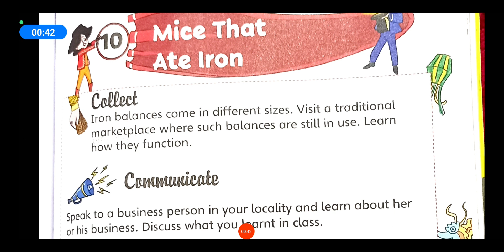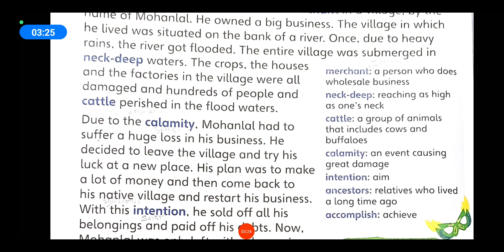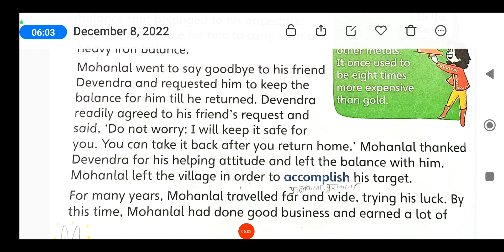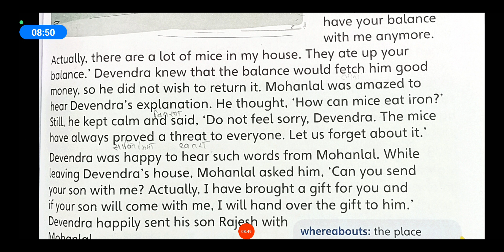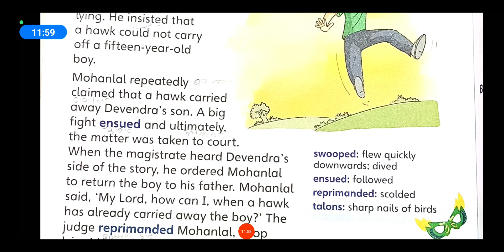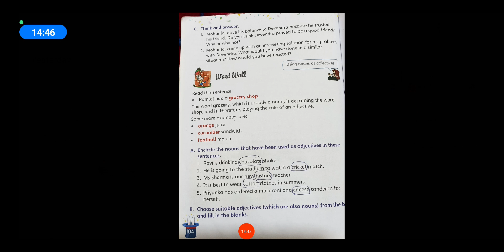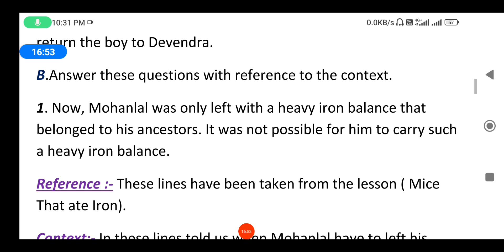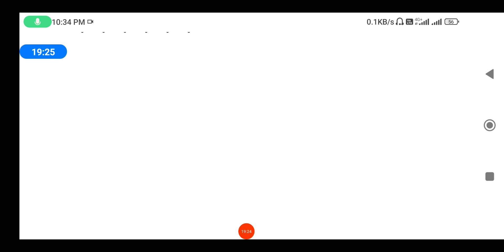mice that ate iron। class 5।chapter 10।explained with question answer.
New English carnival
Mice  that ate iron
explained line by line with question answer.